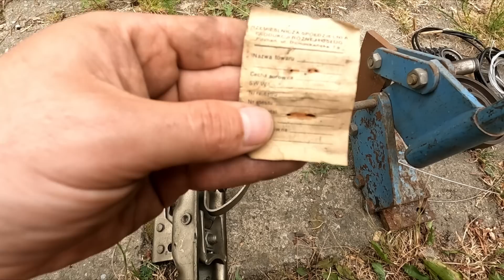Wytwornica do acetylenu - widziałeś kiedyś takie coś? Gilotyna do blachy oraz flansze mocujące.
Cześć! Witajcie :)
Dziś na złomie, można powiedzieć na dzień dobry trafiła mi się wytwornica do acetylenu. Znajomy mi trochę o niej poopowiadał dzięki czemu i Wam mogę co nieco opowiedzieć:) Z innych ciekawostek to kompletnie nowy zaczep do przyczepy z 1985 roku :D
Oprócz tego:
- gilotyna do blachy,
- okrągłe flansze mocujące,
- trochę części rowerowych,
- redukcja MK2/4
- krążki miedziane ;)
Dziękuje za dzisiaj:)
Pozdrawiam
Mateusz